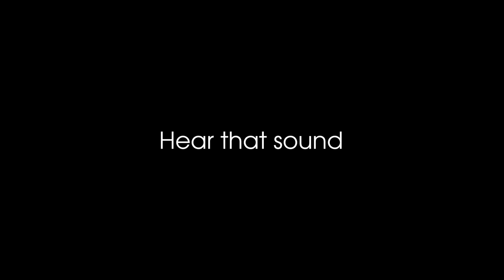Enhance Your Digital Audio and Real-World Sounds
Learn why customers around the world love IQbuds MAX earbuds from Nuheara. From best-in-class active noise cancellation (ANC+) to speech enhancement for clearer conversation to pitch-perfect television sound fidelity, IQbuds MAX are the world’s most advanced earbuds.